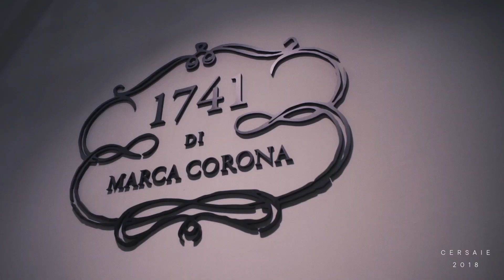Cersaie 2018 - Best Moments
Cersaie 2018_ Highlights from our Stand